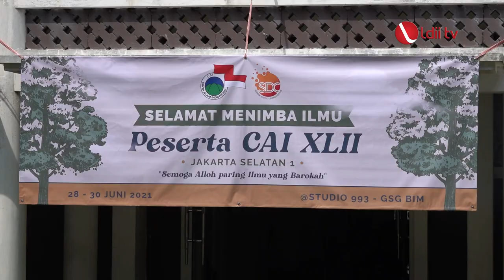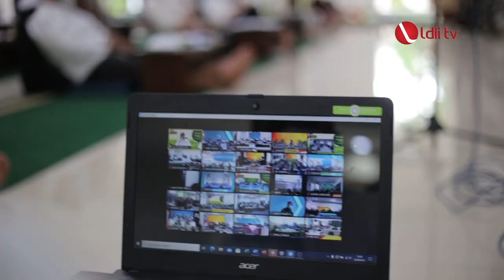LDII TV: DPD LDII JAKSEL IKUTI WEBINAR CINTA ALAM INDONESIA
Dewan Pimpinan Daerah Lembaga Dakwah Islam Indonesia, DPD DLII Kota Administrasi Jakarta Selatan mengikuti webinar Cinta Alam Indonesia.  Webinar yang diselenggarakan oleh DPP LDII itu mengusung tema Penguatan Profesional Religius Untuk Ketahan dan Kemandirian Bangsa Menuju Indonesia Maju.